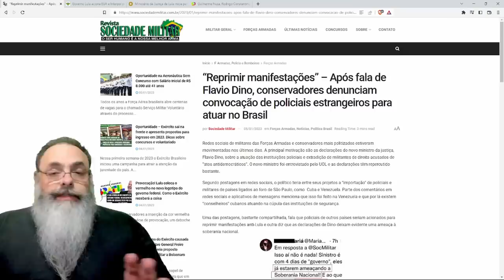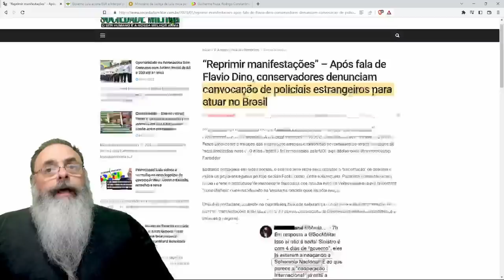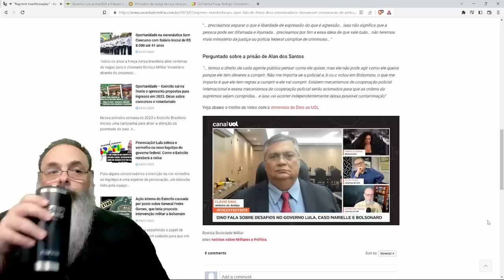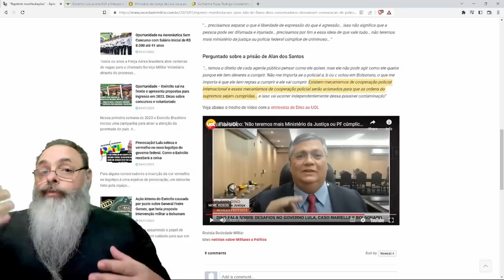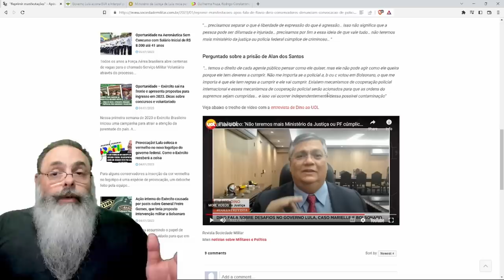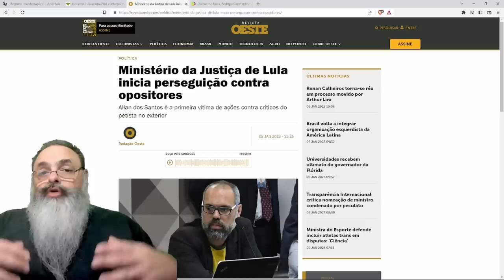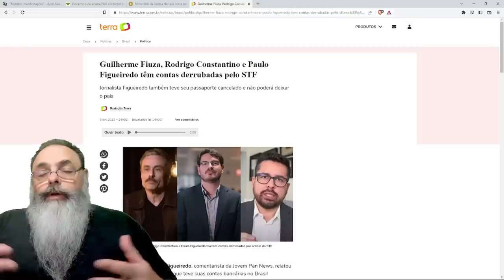FLÁVIO DINO diz que COOPERAÇÃO POLICIAL INTERNACIONAL pode ser USADA para TRAZER ALLAN dos SANTOS